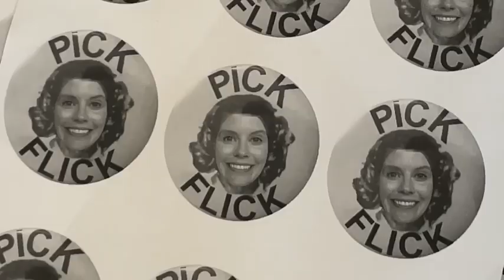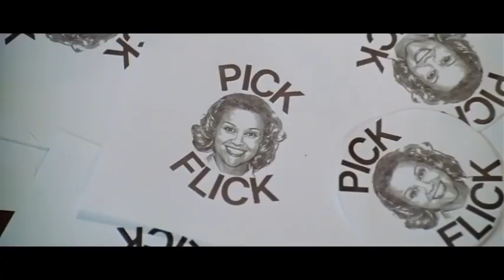Dylan O'Brien and Sarah Ramos - Reenactment of a scene from "Election" (1999)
Dylan and Sarah Ramos teamed up again together and reenacted a scene from "Election", with Sarah as Tracy Flick & Dylan O’Brien & a cheap wig as Paul Metzler.

Directing & editing: Sarah Ramos
DP: Matt Spicer